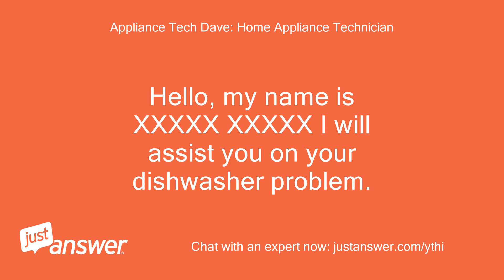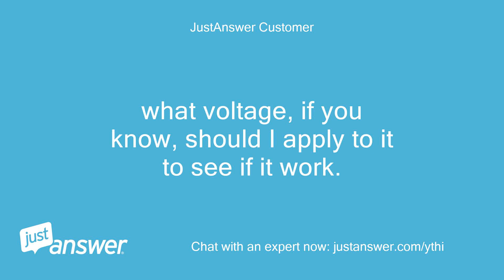What does LED error code 8-4 on a KitchenAid Dishwasher me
JustAnswer Customer: What does LED error code 8-4 on a KitchenAid Dishwasher mean?
Appliance Tech Dave: Home Appliance Technician: Hello, my name is XXXXX XXXXX I will assist you on your dishwasher problem.
Appliance Tech Dave: Home Appliance Technician: The 8-4 error is related to the drain pump.
Appliance Tech Dave: Home Appliance Technician: Possibilities are poor electrical connect or problem with the motor itself.
Appliance Tech Dave: Home Appliance Technician: Let me know what you see and find so I can be of further assistance.
JustAnswer Customer: Thanks - but how can I access the drain pump motor to test it out?
Appliance Tech Dave: Home Appliance Technician: You need to take off the lower toe plate on the dishwasher.
Appliance Tech Dave: Home Appliance Technician: the large plastic screws only need to be turned 1/4 turn to release.
Appliance Tech Dave: Home Appliance Technician: The pump motor is the smaller of the two motors and you will see the drain hose attached.
Appliance Tech Dave: Home Appliance Technician: There is a release tab you hold down so you can rotate the motor counter clockwise to remove but keep inn mind any water in the dishwasher will come out as you remove the pump.
Appliance Tech Dave: Home Appliance Technician: You should get 15-20 ohm resistance on the motor if you have a meter.
JustAnswer Customer: thanks, XXXXX XXXXX get home I'll let you know the outcome.
JustAnswer Customer: what voltage, if you know, should I apply to it to see if it work.
JustAnswer Customer: Yes I have a multimeter, I guess I use the MM instead of applying voltage?
Appliance Tech Dave: Home Appliance Technician: You may need to try both options but it is a 120vac motor.
Appliance Tech Dave: Home Appliance Technician: Let me know what you find and I will provide further assistance as needed.